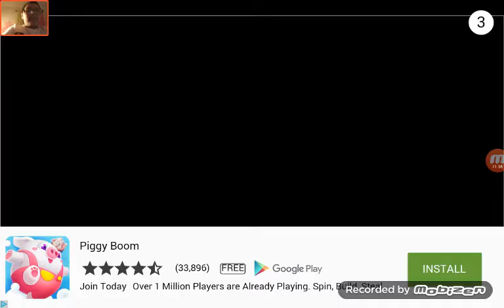Slugeterra Let's Play Ep 2